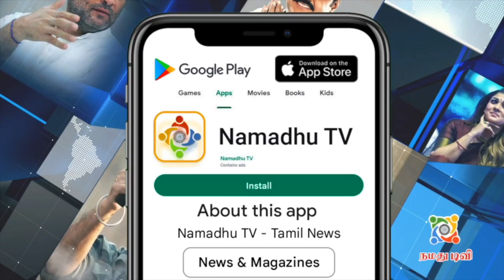Ayyanin Aarattu 8 Veeramanidasan Ayyappan Devotional Songs | வீரமணி தாசன் ஐயப்பன் பாடல்கள்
வீரமணி தாசனின் ஐயனின் ஆராட்டு - பாடல் 8 | Ayyanin Aarattu  Ayyappa Devotional Song by Veeramanidasan | Ayyappan Devotional Songs |  ஐயப்பன் பக்தி பாடல் | கார்த்திகை மாதம் கேட்கக்கூடிய இனிமையான  ஐயப்பன் பக்தி பாடல்கள் | ஐயனின் ஆராட்டு